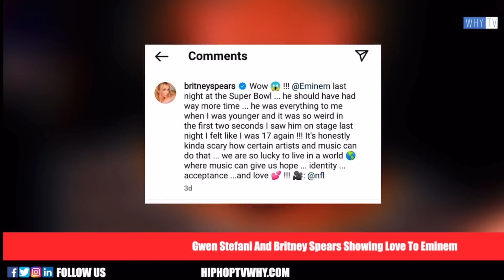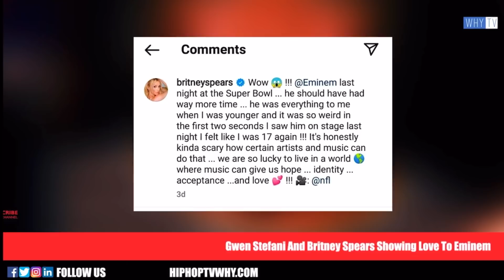Dj Quik Reacts Snoop Dogg Became Owner Of Death Row Records ‘I Want To Sign In New Death Row Label’